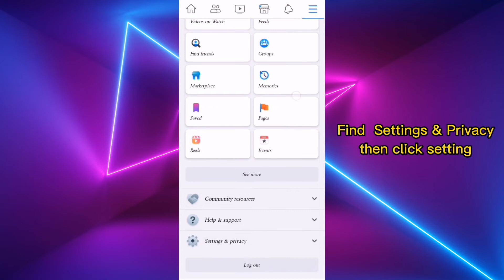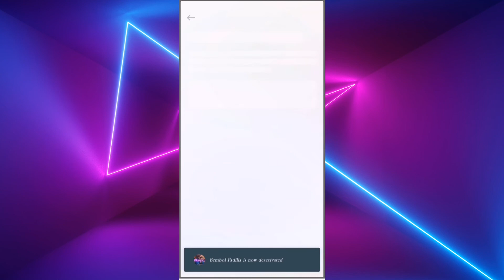How to Deactivate Facebook Account 2022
Deactivate your account in just 1 minute. Easiest way to deactivate.

how to deactivate facebook account and delete all messages
how to deactivate facebook account and reactivate
how to deactivate facebook account active
how to deactivate facebook account and use messenger
how to deactivate facebook account after death
how to deactivate facebook account and deactivate
how to deactivate facebook account and activate again 2022
how to deactivate facebook account august 2022
how to deactivate facebook and messenger account 2022
how to deactivate and reactivate facebook account
how to deactivate old facebook account without password and email
how to deactivate and delete facebook account
how to deactivate facebook account without password and email
how to deactivate facebook account but messenger is active
how to delete and deactivate facebook account permanent
how to deactivate facebook ads account
how to deactivate facebook and instagram account